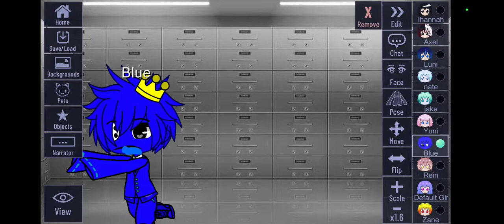Oh No! Gacha Club Meme